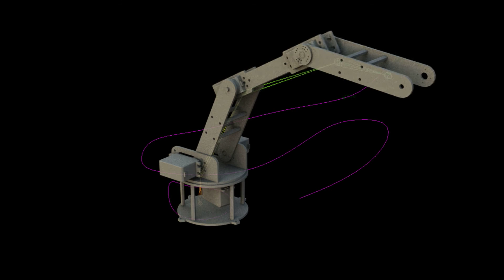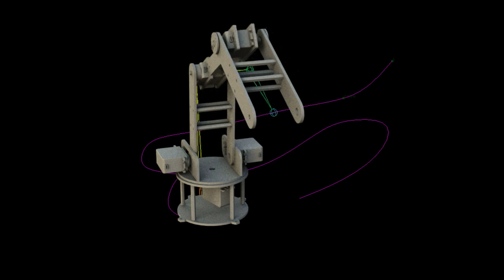Ivan Bernal Selected Research compressed